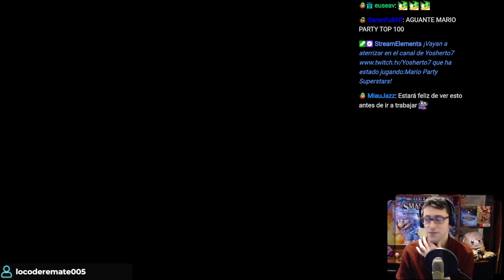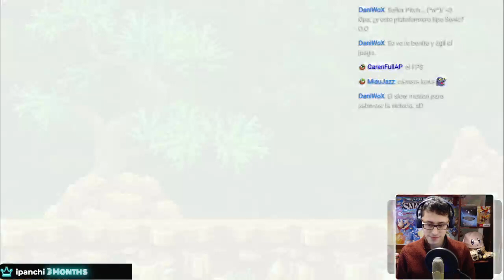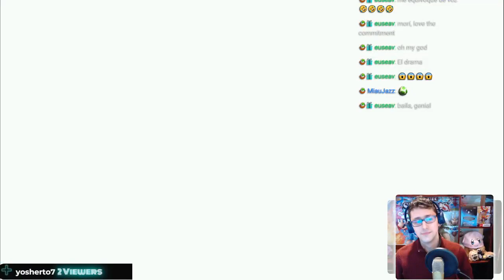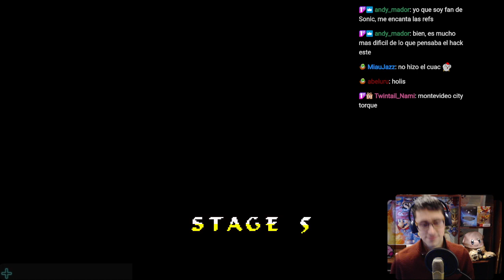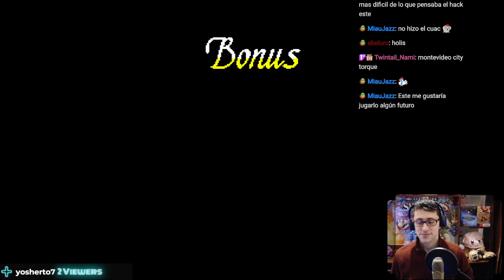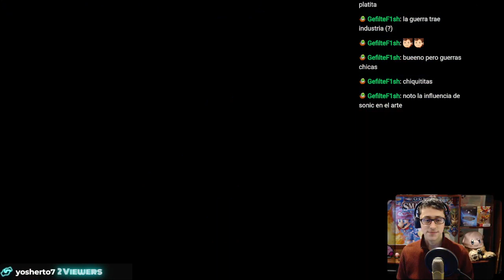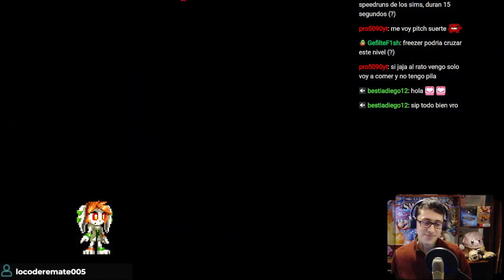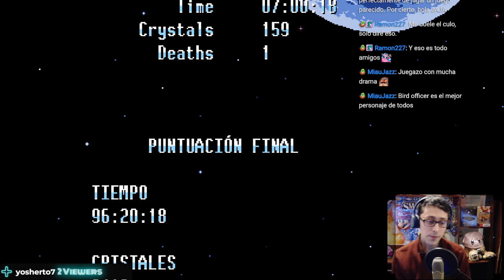Freedom Planet - Lilac Showcase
Una de mis razones por la que la pasión por la velocidad vive en mí.